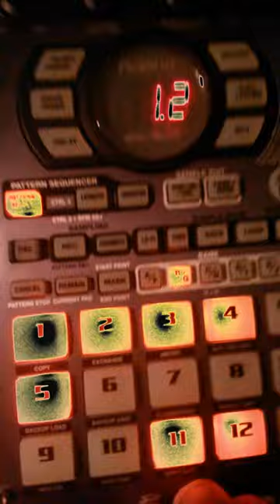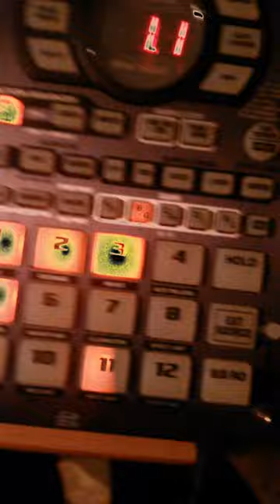|Sign 俳句 B.R.G.S| - Frish'c (Roland SP 404)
Sign - (B.R.G.S) - Frish'c (2014)